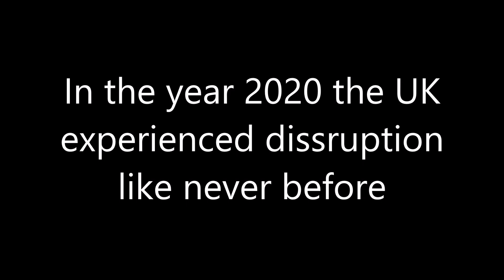Southwater Cricket Club Colts in lockdown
Our version of the keepie uppie challenge.
With the Cricket Season postponed and training sessions cancelled the Southwater Colts wanted were missing their friends and their game.
Stay safe everyone and thank you to all the key workers in every field helping to keep us safe and comfortable.

Music: Are You Lost In The World Like Me? by Moby